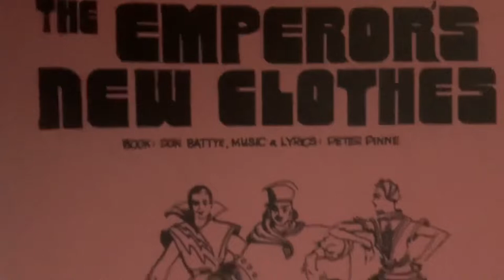Musicals for children by Peter Pinne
Composer and writer Peter Pinne discusses the musicals he wrote with partner Don Battye at the Alexander Theatre in Melbourne. Includes Jack and the Beanstalk, The Emperor’s New Clothes, The Little Tin Soldier, Beauty and the Beast, The Shoemaker and the Elves, Billabong Bill and Rumpelstiltskin.